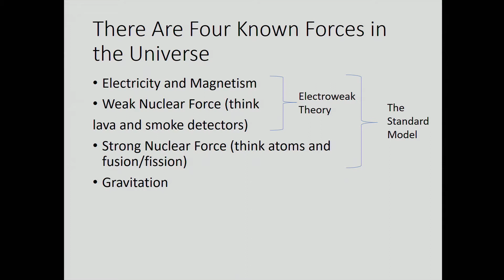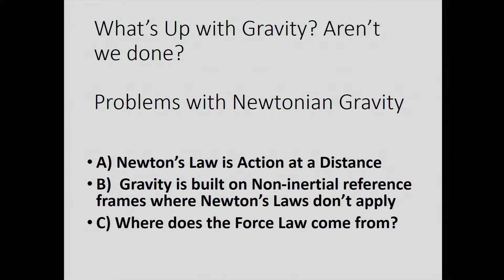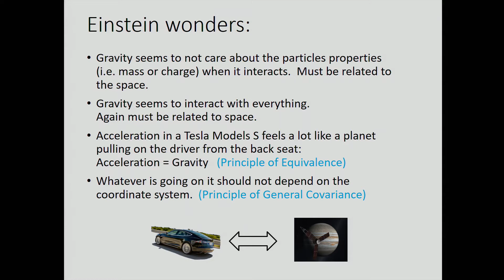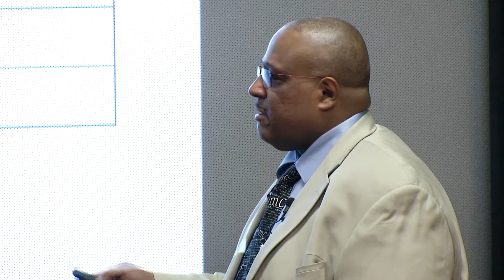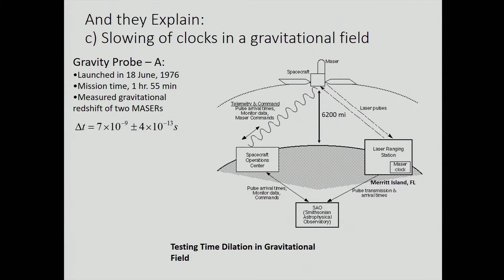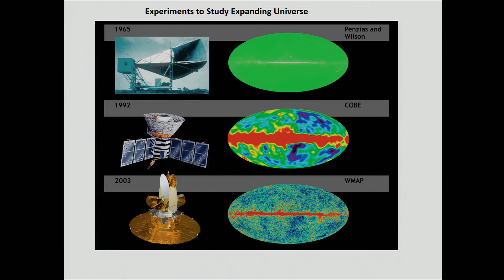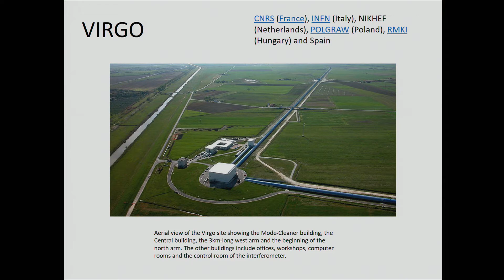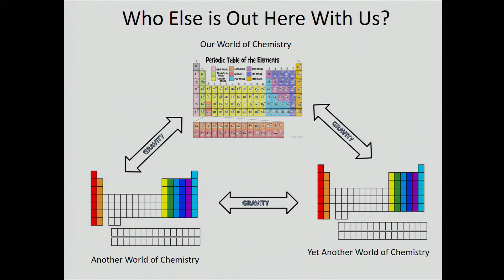Why study gravitation? What else is there to know?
In 1687, Sir Isaac Newton published Principia which illuminated our dynamical world with the now famous F=ma formula. In the same volume he demonstrated that an apple falls from a tree under the influence of the same forces that cause the moon to go around the Earth and the Earth to go around the Sun. This was called the Universal Law of Gravitation. Now, over 330 years later, theoretical physicists are vigorously studying gravitation. This lecture will discuss how Albert Einstein augmented Newton’s work and why even today Einstein’s theory is still considered unsatisfactory.